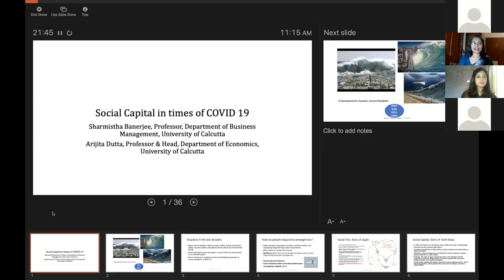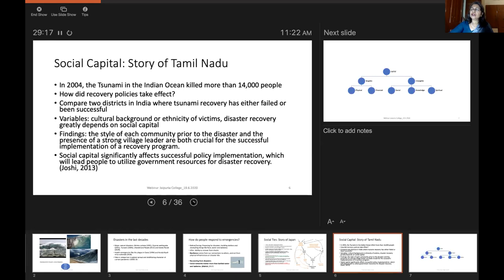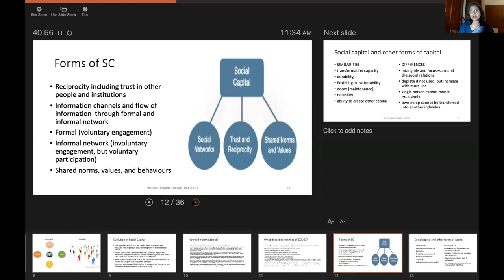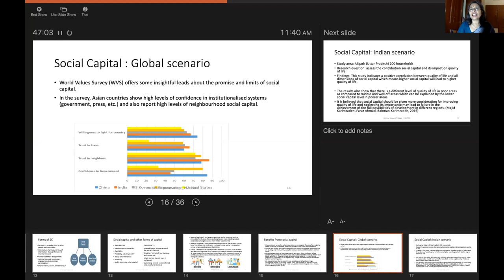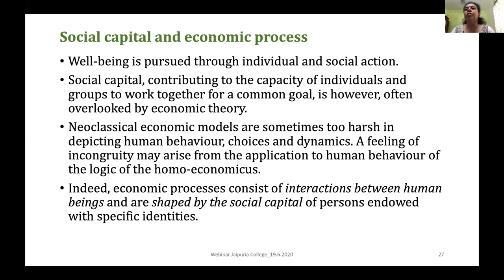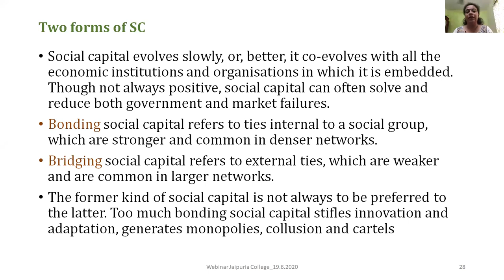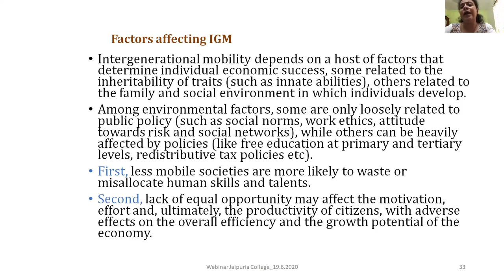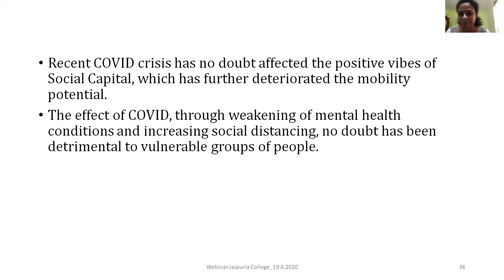Webinar on social capital in the time of Corona_Department of Commerce Morning